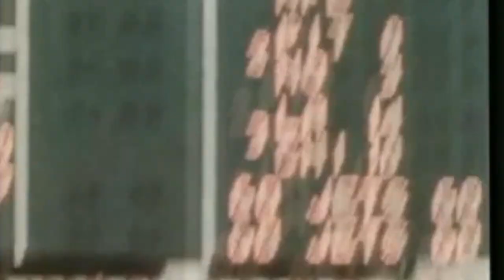New York Jets Tribute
Music Produced By Ardigy. From Joe Namath To Mark Sanchez. We Da Best. Gang Green!